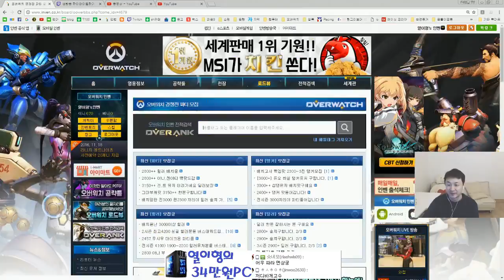[도라도: 파라솔져리퍼] 솔져는 역시 2층이 꿀자리~~ 꿀잼 오버워치플레이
[도라도: 파라솔져리퍼] 솔져는 역시 2층이 꿀자리~~ 꿀잼 오버워치플레이 -- Watch live